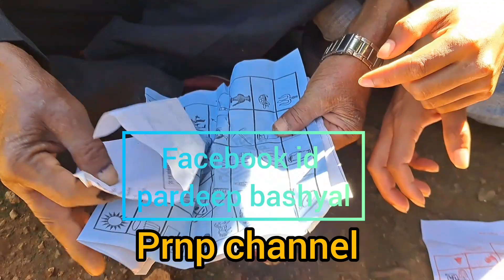भेलु बाजे ले अहिले को चार गते को चुनाव मा कस्लाई भोट दिय त्यो कुरा खुलासा पारे।comedy